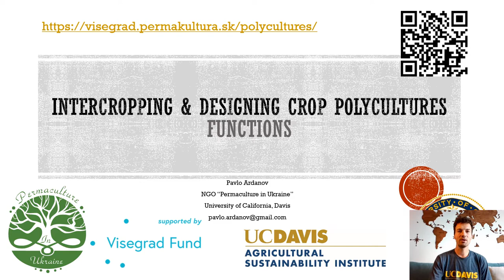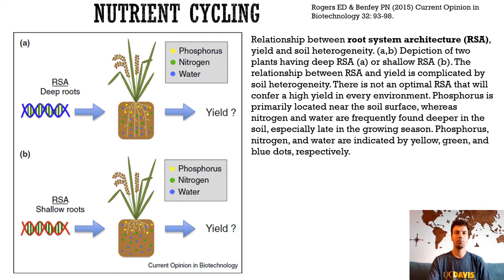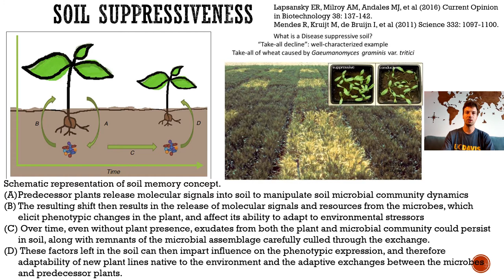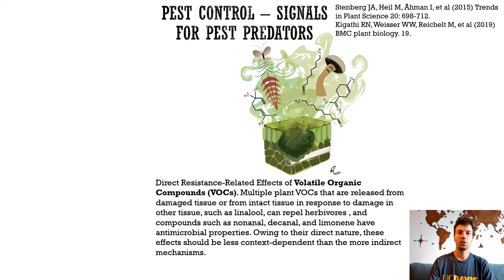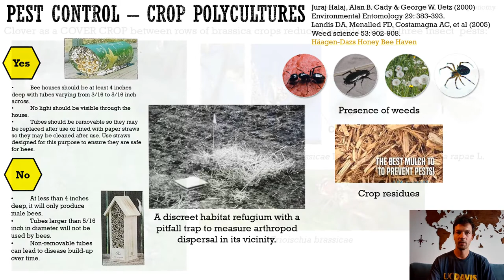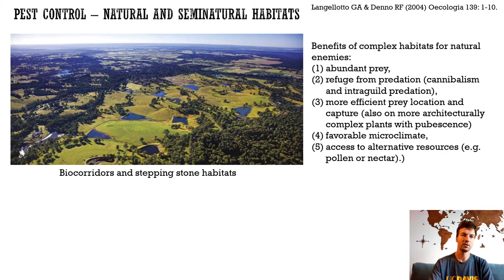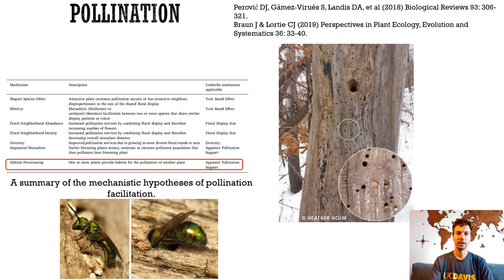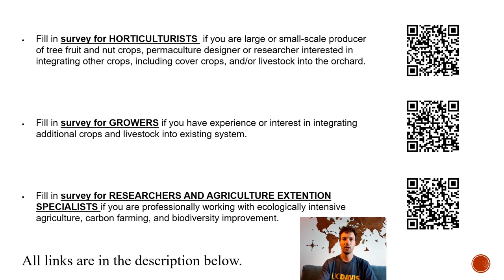Intercropping 2 - functions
Intercropping & designing crop polycultures - ecological functions can be enhanced in multicropping systems (Part 2):
-Wildlife conservation (0:59);
-Nutrient cycling (2:33);
-Pest and disease control (16:04);
-Pollination (36:26);
-Weed control (46:13);
-Nursing (49:08).

We invite you to participate in our surveys:
• Survey for HORTICULTURISTS if you are large or small-scale producer of tree nut and fruit crops, permaculture designer or researcher interested in integrating other crops, including cover crops, and/or livestock into the orchard
• Survey for GROWERS if you have experience or interest in integrating additional crops and livestock into existing system
• Survey for RESEARCHERS, AGRICULTURE EXTENSION SPECIALISTS AND POLICY MAKERS if you are professionally working with ecologically intensive agriculture, carbon farming, and biodiversity improvement

• Learn from experience collected at the international research and practice conference “Polycultures and Permaculture” 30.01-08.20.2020